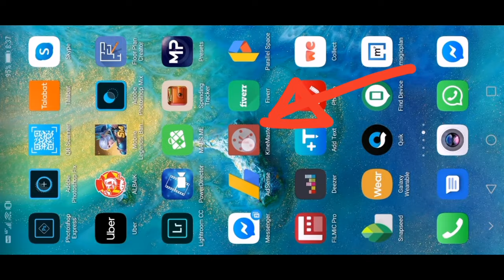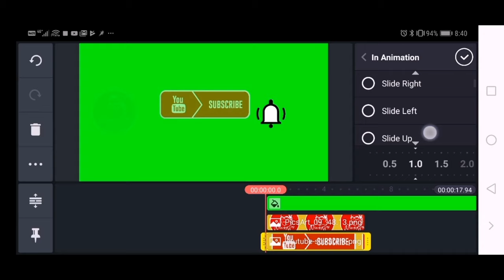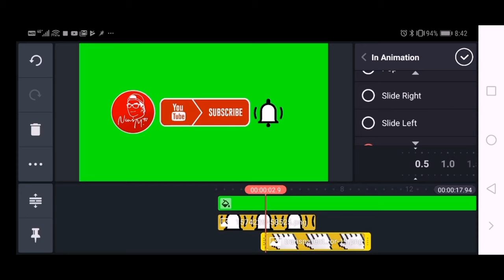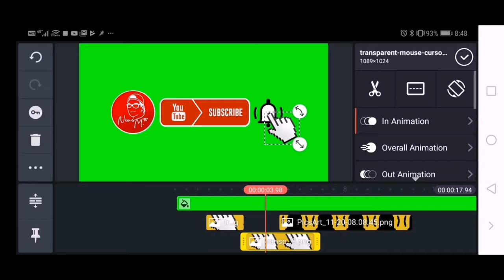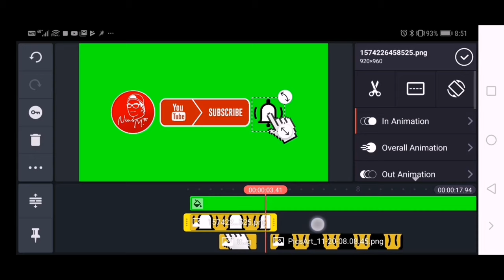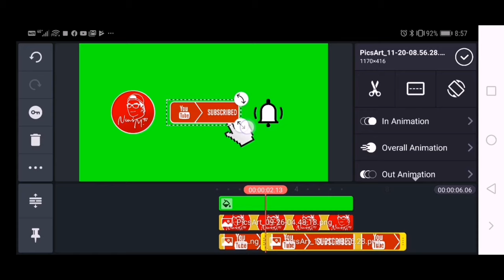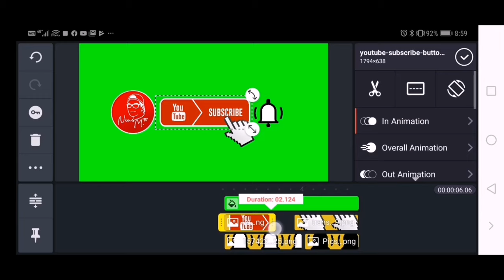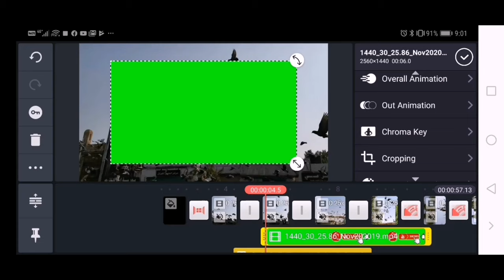HOW TO MAKE YOUR OWN "SUBSCRIBE" AND BELL BUTTON ANIMATION | MOBILE PHONE ONLY!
To remove background from an image use this website or any photoediting app.

To edit bell icon from white to dark use PicsArt app.

Chroma Key,
Kinemaster,
s